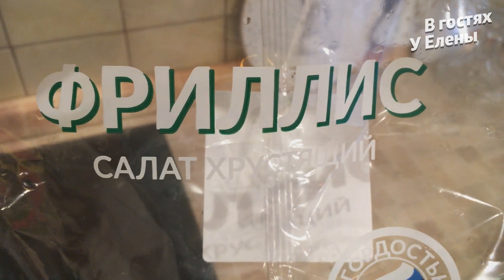НОВОГОДНИЙ СТОЛ 2020. ФАРШИРОВАННАЯ ФОРЕЛЬ. КРЕВЕТОЧНЫЙ СОУС.